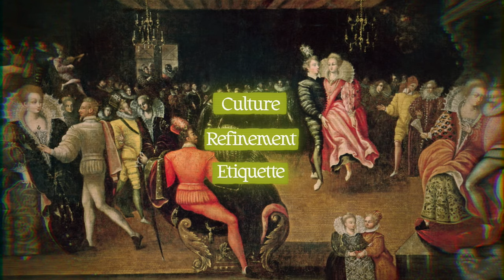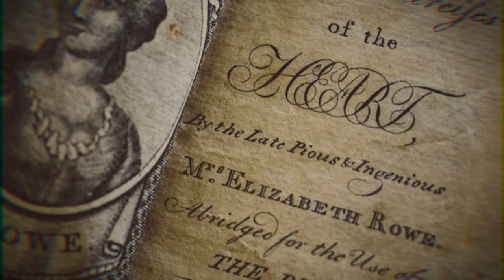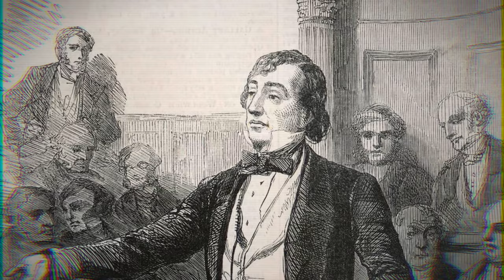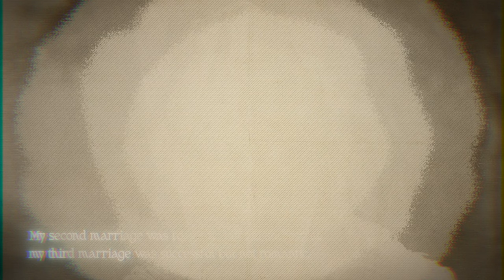Older Women Younger Men Relationships in History: Love Beyond Time 🐆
Love as they say, knows no boundaries. In the world of romantic relationships, there exists a captivating and timeless dynamic that has sparked our curiosity for centuries. Older Women paired with younger men. This phenomenon has intrigued ancient mythology, storytellers, artists, and historians throughout history.

For example, Diane de Poitiers was considered as one of the most beautiful women in all of Europe and her story became famous when she fell in love with Prince Henry who was 18 years her junior.

In this video we will look at this and other examples of these kind of relationships that have intrigued the human imagination for centuries. In this video we want to show you that these and other kind of relationships are timeless and have been going on for centuries. Showcasing that love always finds its own path.